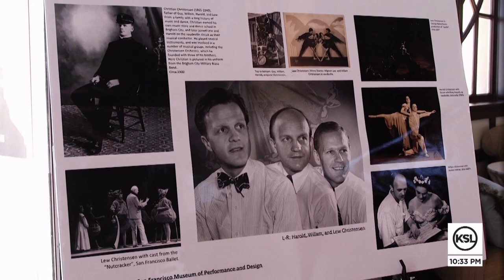Taking a look back at 60 seasons of Ballet West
Ballet West is preparing to celebrate a milestone — its 60th season. KSL's Carole Mikita takes a look at the company's history and how it hopes to break new ground in the future.